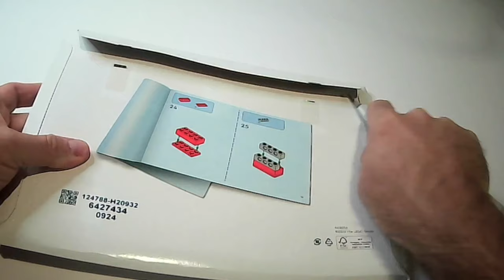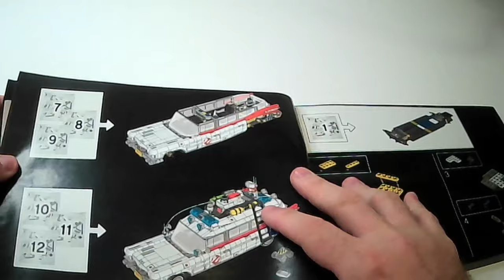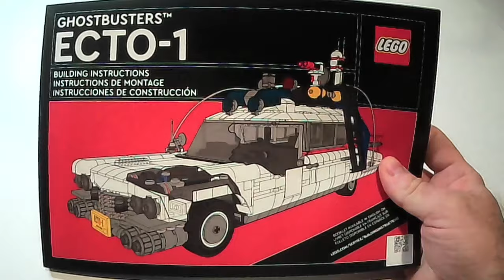I Built the LEGO 10274 Ghostbusters Ecto-1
Watch as we build the LEGO ghostbusters ecto1 set, LEGO 10274, in this fun speed build video! If you love LEGO sets, you won't want to miss this build.
LEGO Ghostbusters Ecto-1 - LEGO 10274 Speed Build.

2352 pcs
$1239.99